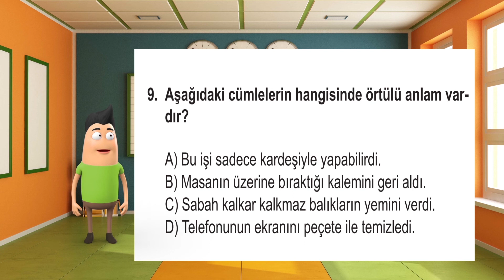Eğlenceli Türkçe Dersleri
Animasyonlarla birbirinden eğlenceli derslerle çok yakında buradayız.